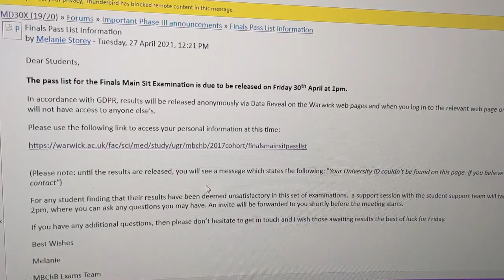Med School FINALS RESULTS - Will I Become A Doctor?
Final frontier guys. Come along and see if I've made it past the final hurdle of med school.